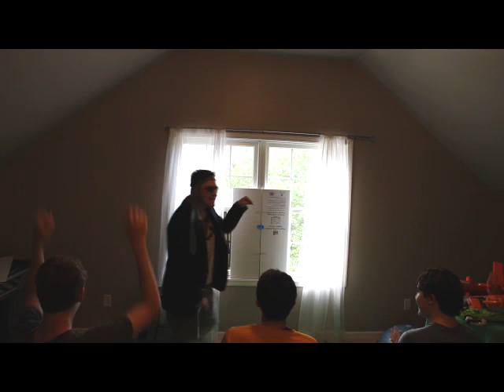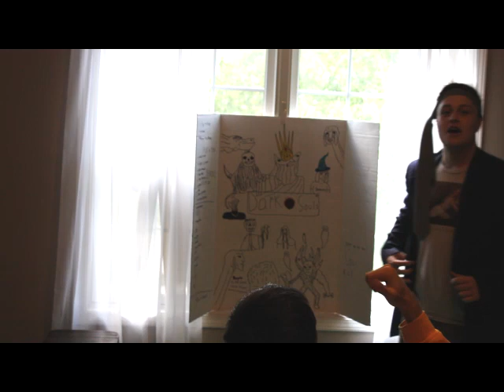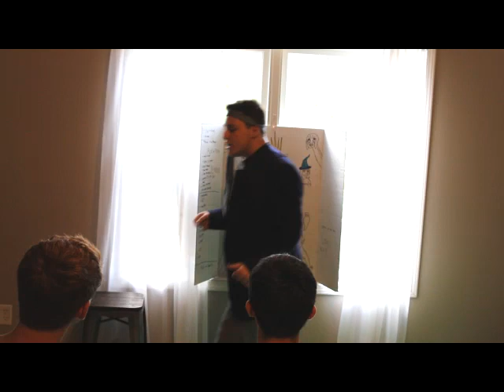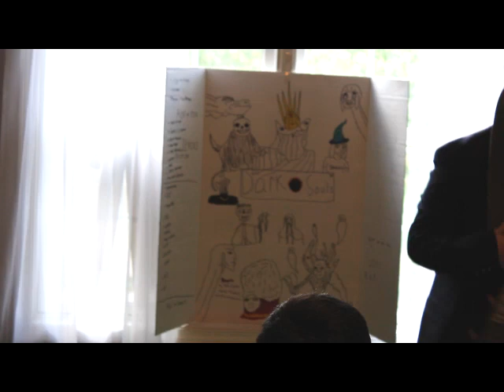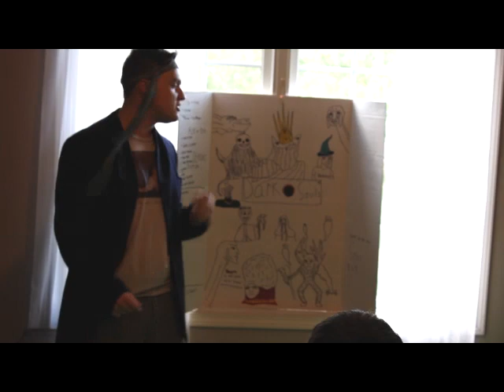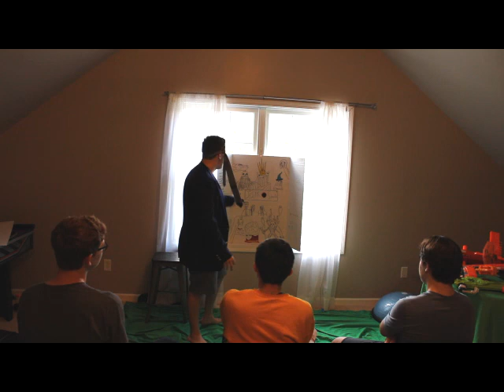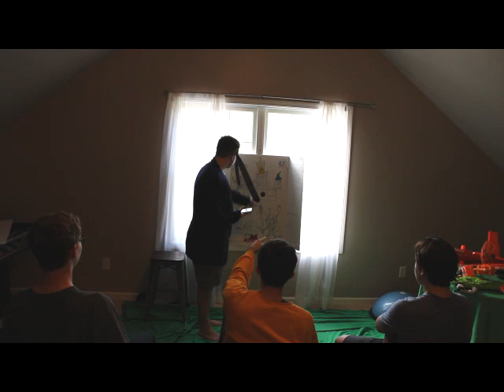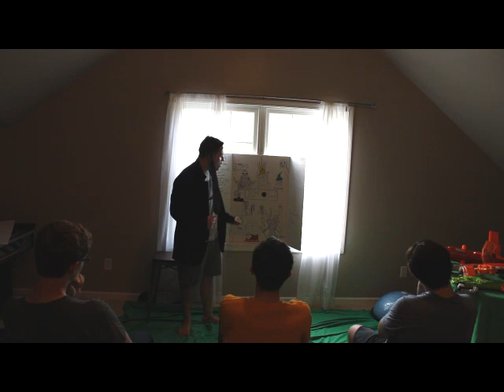WIP University: Dark Souls 101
Due to circumstances beyond our control (camera issues) there are little skips within the video so sorry darlings.